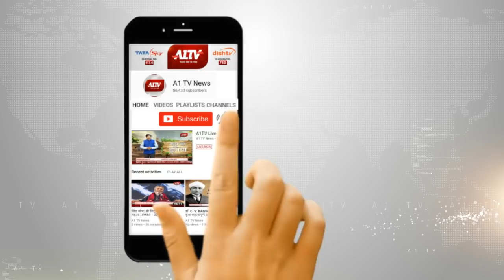चौमूं में :भरभराकर गिरी स्कूल की दीवार ठेकेदार के खिलाफ कार्रवाई की मांग